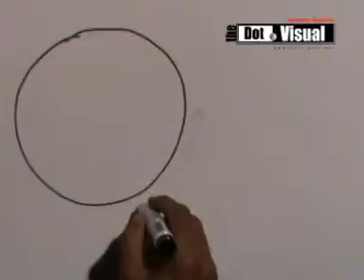Amm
Mango (Aam)
Artist: Hriti nandan mondal
Drawing Teacher: CHARU PITH ACADEMY, Dhaka